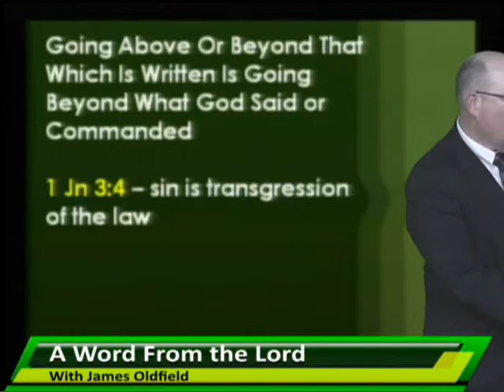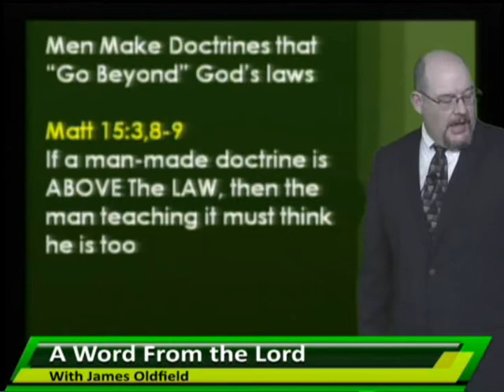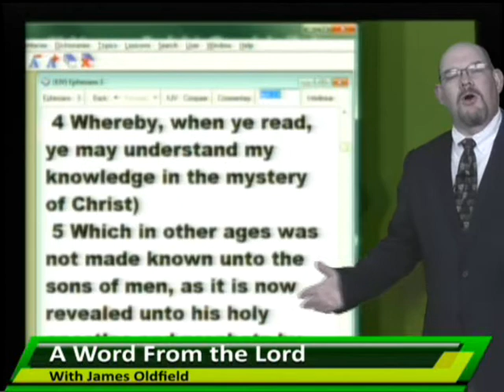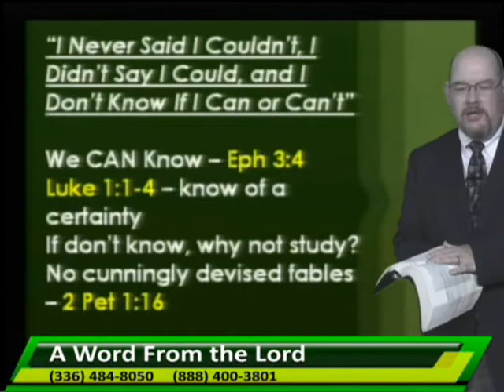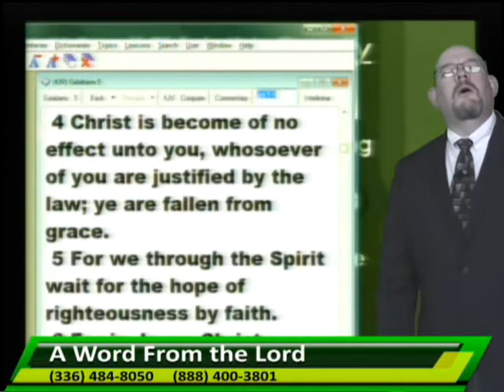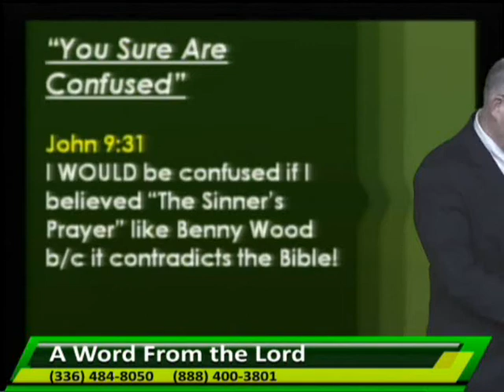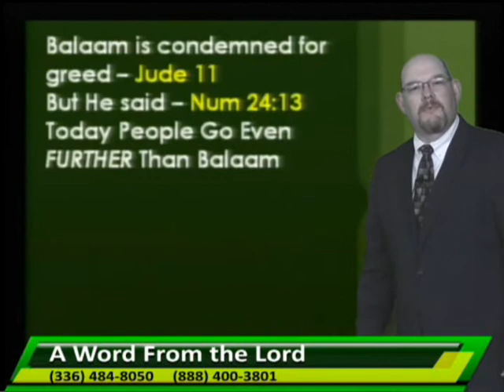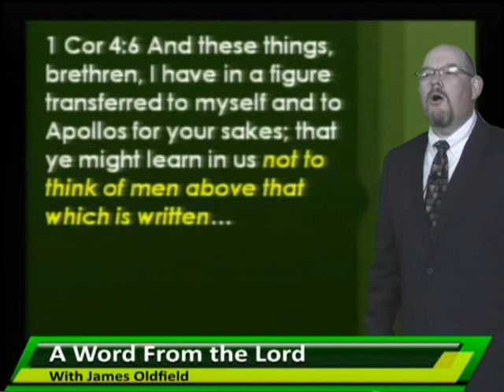AWFTL - Above The Law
A visit to Benny Wood, TriCity Baptist preacher reveals he thinks he is above the law of God.